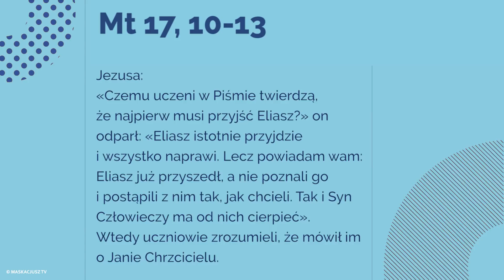Ewangelia | 15 grudnia 2018 | (Mt 17, 10-13)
(Mt 17, 10-13)
Kiedy schodzili z góry, uczniowie zapytali Jezusa:
«Czemu uczeni w Piśmie twierdzą, że najpierw musi przyjść Eliasz?» on odparł: «Eliasz istotnie przyjdzie i wszystko naprawi. Lecz powiadam wam: Eliasz już przyszedł, a nie poznali go i postąpili z nim tak, jak chcieli. Tak i Syn Człowieczy ma od nich cierpieć». Wtedy uczniowie zrozumieli, że mówił im o Janie Chrzcicielu.